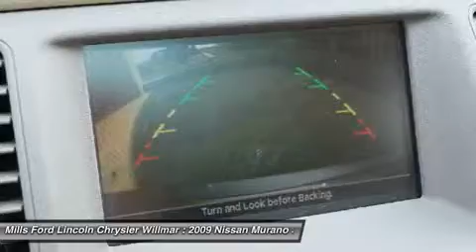2009 Nissan Murano 3F150334B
2009 NISSAN MURANO Willmar, MN
Stock# 3F150334B

New Arrival! *AWD* *Priced below Market!* Multi-Zone Air Conditioning Auto Climate Control *Steering Wheel Controls* *Aux Audio Input* Keyless Start AM/FM Radio *a Multi-Point Inspection* *NHTSA 5 STAR CRASH RATING!* *Stability Control* ABS Brakes *Please let us help you with finding the ideal New, Used, or Certified vehicle. *Our vehicles are SMART priced and move quickly. Be sure to call us to confirm availability and to schedule a hassle free test drive! We are located at: 4100 Highway 71 South, Willmar, MN 56201.*